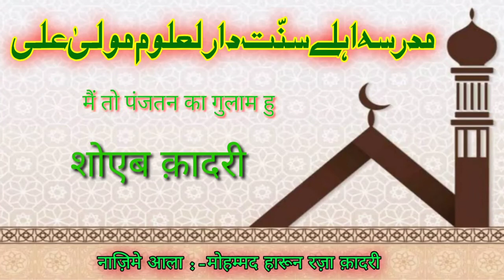MAIN TO PANJATAN KA GULAM HU SHOEB RAZA NAUGWA 2021